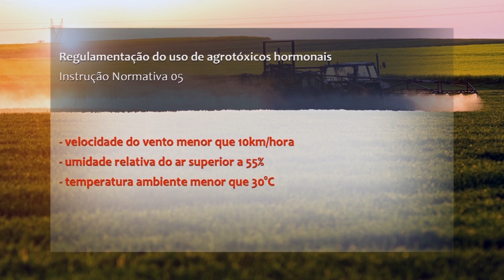Rio Grande Rural #1106 23/02/20 1º bloco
- Tecnologia de aplicação garante segurança e saúde dos agricultores
Tecnologia de aplicação é um tema importante dentro das boas práticas agrícolas. Entender esse processo, a forma adequada para o uso e armazenagem de defensivos, bem como garantir a segurança e saúde dos agricultores e suas famílias, é essencial para o desenvolvimento sustentável da agricultura. E para entender um pouco melhor sobre essa prática, vamos acompanhar a reportagem gravada com a nossa equipena região Norte do Estado. (Marcela Buzato e José Schafer) #1091

Programa #1106